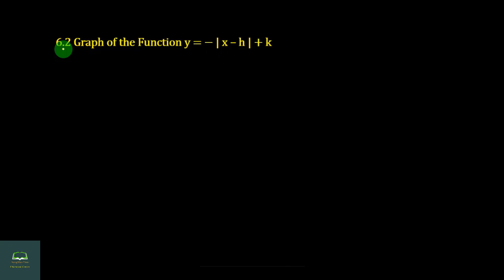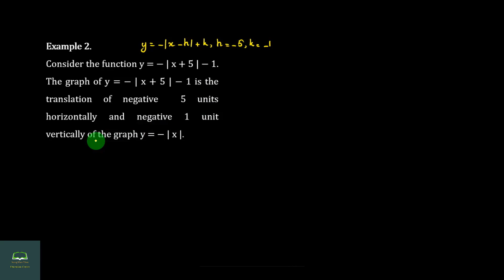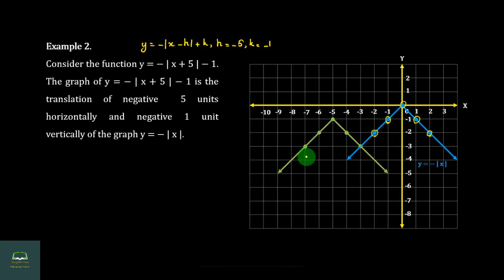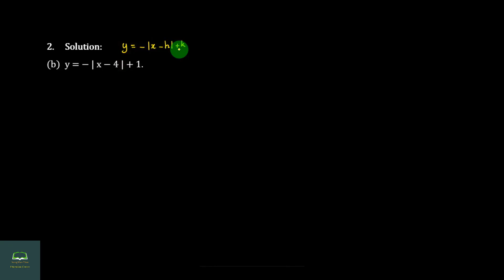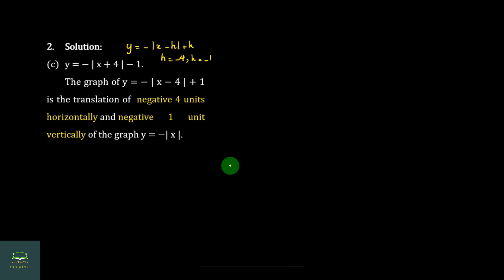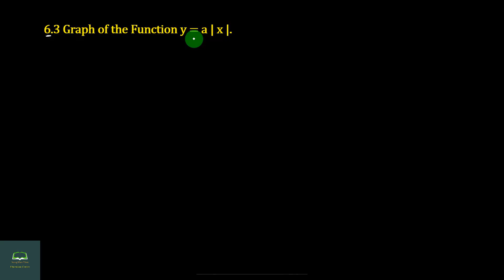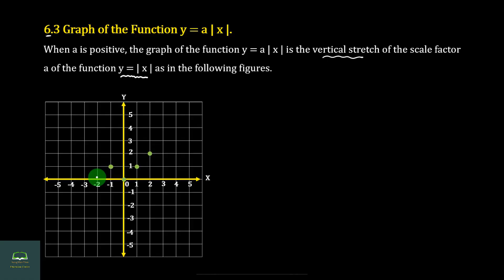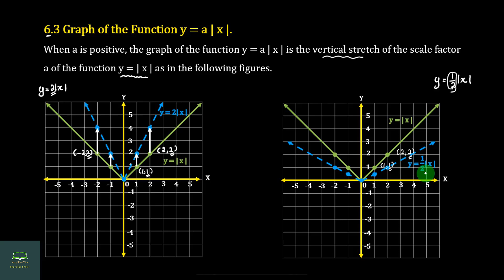Grade 10, Maths, Chapter 6, Part 2